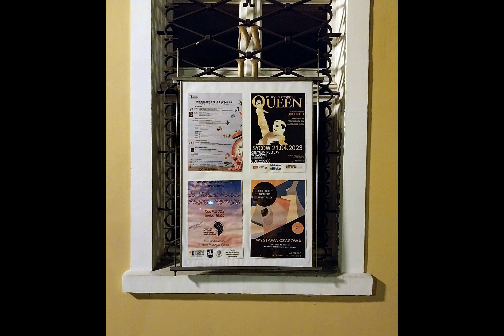Muzeum w Sycowie wystawa malarstwa Jana Pływacza.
Museum in Syców An exhibition of paintings by Jan Pływacz. Photos slides.